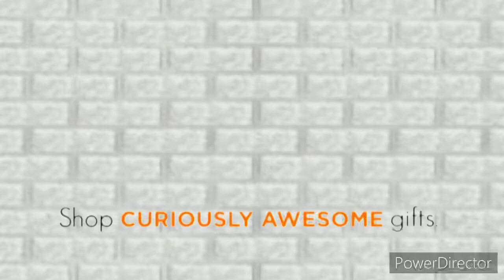Vat19 Outro (2009) (Baldi’s Basics Texture Version)